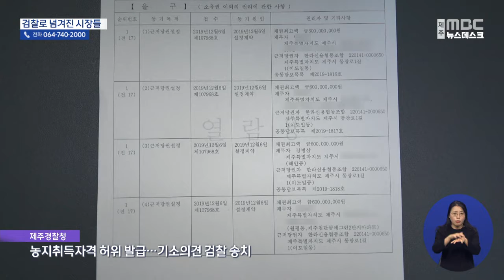[제주MBC뉴스] 제주-서귀포시장 '농지법 위반' 검찰 송치 / 2022년 11월 16일